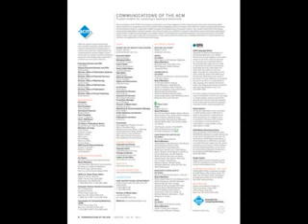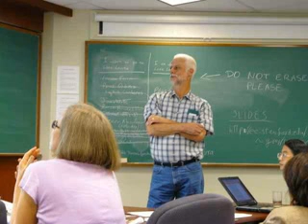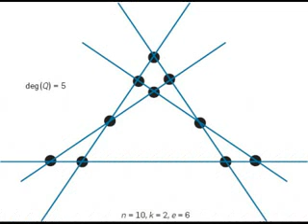ronitt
- ronit adler ronitte libedinsky ronit ronitta walcott ronit herzog ronitte bitton ronitt